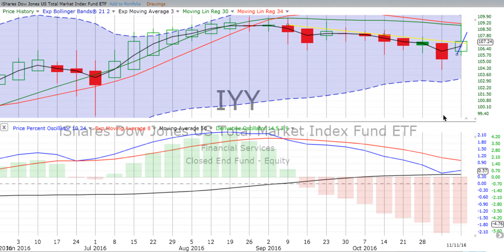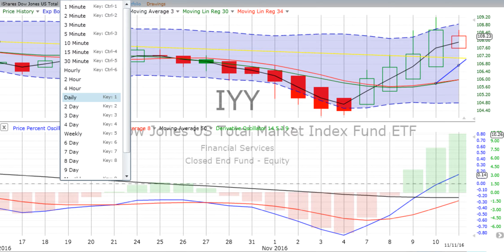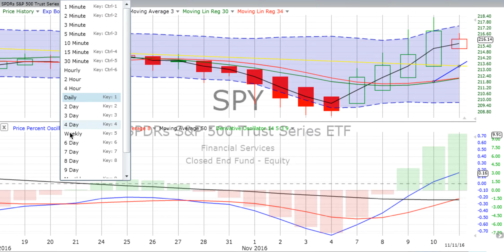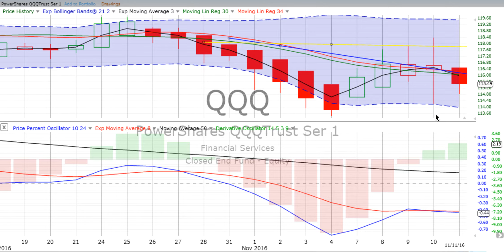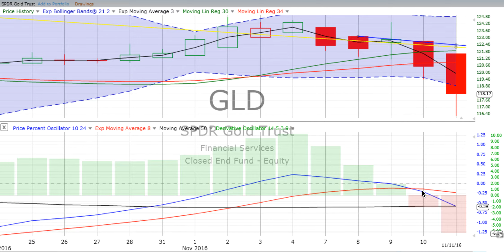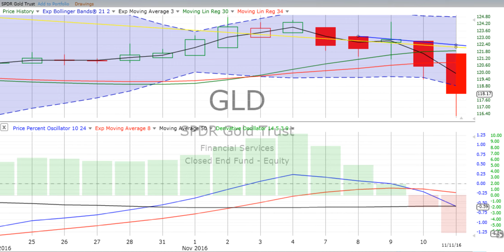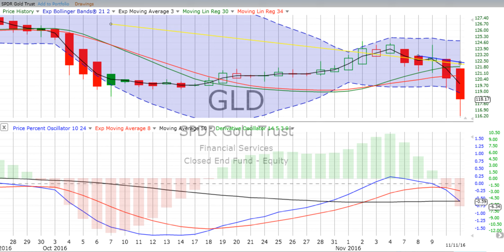Weekly Stock Chart Reviews & Forecast, Monday, November 14, 2016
Here are our WEEKLY stock chart reviews and forecast of the overall market, S&P 500, NASDAQ 100 & Gold. At ChartingWealth.com urge you to "Follow the charts, NOT the noise!"

In just a few short minutes, we update you on what we see taking place in the market. At the end of every week, we give you this overview of the total market, the S&P 500 and the NASDAQ 100 (tech stocks), plus Gold. We also review the market moving news over the prior five days and what's on the calendar for the next trading week. We want to help you follow the market and improve your knowledge of stock and ETF movements.

We focus on developing our skills in technical analysis. This activity is the forecasting of future financial price movements based on an examination of past price movements. Like forecasting the weather, technical analysis does not result in absolute predictions of the future. Instead, we try to anticipate what is “likely” to happen to prices over time. Technical analysis can use a wide variety of charting time periods and indicators that show price movements over time.

Since our objective is to predict future prices, it makes sense to focus on price movements. Price movements usually precede fundamental developments. By focusing on price action, technicians are automatically focusing on the future.

The market is a leading indicator and generally leads the economy by 6 to 9 months. To keep pace with the market, it makes sense to look directly at the price movements. More often than not, change is a subtle beast. Even though the market is prone to sudden knee-jerk reactions, hints usually develop before significant moves. We see the hints in our charts.

Our simple stock chart reviews and analysis can help identify support and resistance levels.  These levels are usually marked by periods of congestion within the trading range where prices move within a confined area for an extended period of time.  This limited movement tells us that the forces of supply and demand are deadlocked. When prices move out of the trading range, it signals that either supply or demand has the upper hand. If prices move above the upper band of the trading range, demand is winning. If prices move below the lower band, supply is winning.

Technical analysts view the market to be 80 percent psychological and 20 percent logical. Fundamental analysts consider the market to be just the opposite – 20 percent psychological and 80 percent logical. Psychological or logical is open for debate, but there is no questioning the current price of a stock, index, commodity, ETF or option.

Price is available for all to see and no one can doubt its legitimacy. The price set by the market and it reflects the sum knowledge of all participants. These participants have considered and discounted all available information and settled on a price to buy or sell. The price shows the forces of supply and demand at work. By examining price action to determine which force is prevailing, technical analysis focuses directly on the bottom line: What is the price? Where has it been? Where is it going?

Even though there are some universal principles and rules that can be applied, it must be remembered that technical analysis is more an art form than a science.  As an art form, it is subject to interpretation, but it is flexible in its approach. Each investor should use only the techniques that suit his/her style. Developing a style takes time, effort and dedication. The best news of all is the rewards can be significant.

We post timeless knowledge, along with our daily stock chart reviews that will educate and empower you to become a fearless and accomplished investor!